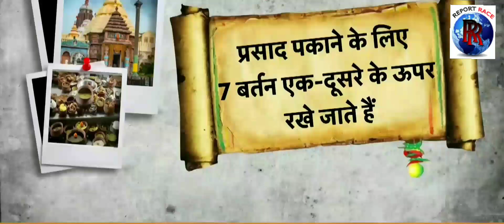ଖୋଲିଲା ରତ୍ନଭଣ୍ଡାର | Jagannath Madir का रत्न भंडार खुल गया | रत्न भंडार में मिली अरबों की संपत्ति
महाप्रभु जगन्नाथ मंदिर का रत्न भंडार 46 साल बाद . 14 July ko दोपहर में तय समय पर खोला गया . सोने, गहने, रत्न और आभूषण वाली अकूत दौलत से पर्दा उठ चुका है.

मंदिर प्रशासक के मुताबिक बाहरी रत्न भंडार का सामान लकड़ी के 6 बक्सों में शिफ्ट करके सील कर दिया गया. इन्हीं संदूकों में सोने-चांदी के जेवर और बर्तन रखे गए हैं.

रत्न भंडार के दोनों हिस्सों में फिलहाल नए ताले लगा दिए गए हैं. लेकिन रत्न भंडार का दूसरा दरवाजा खुलते ही एक अजीबो गरीब बात हई. वहां के SP पिनाक मिश्रा बेहोश हो गए, हालांकि इसका कारण पता नहीं चल सका.

महाप्रभु का रत्न भंडार अपने आप में रहस्यों का खजाना रहा है. इसका तिलिस्म कोई नहीं समझ पाया.